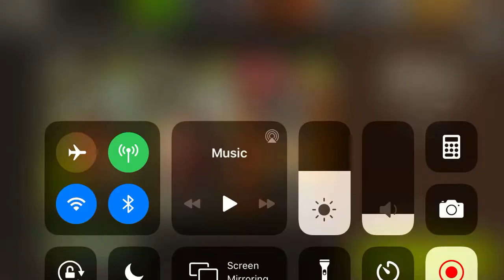NML 44.2 - Nightly visitors